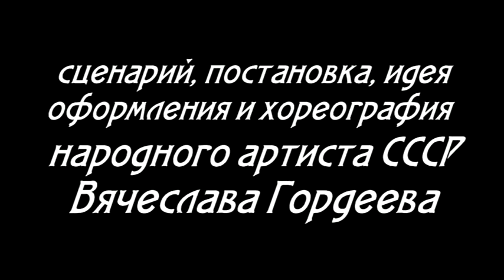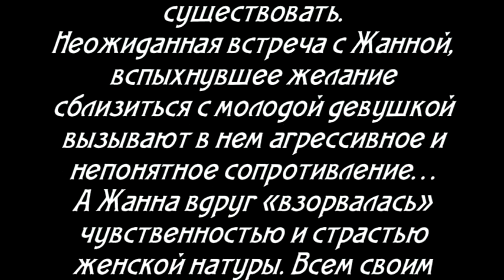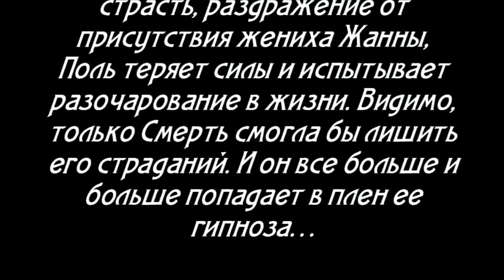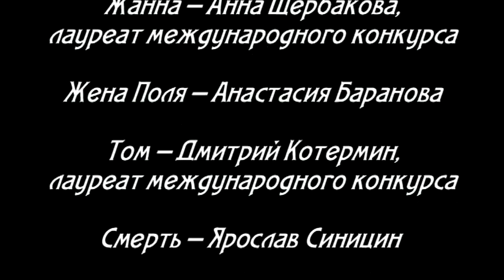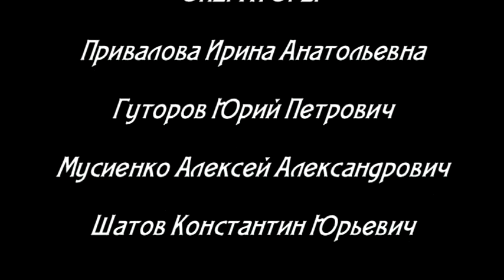Русский Балет-ПОСЛЕДНЕЕ ТАНГО фильм-балет Вячеслава Гордеева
ПОСЛЕДНЕЕ ТАНГО
фильм-балет  Вячеслава Гордеева
 музыка А. Пьяццоллы,
сценарий, постановка, идея оформления и хореография   Вячеслава  Гордеева
      У Поля, парижанина средних лет, погибает при странных обстоятельствах жена. Неожиданное несчастье наносит ему глубокую душевную  рану, для него перестает существовать реальностью.
   Неожиданная встреча с Жанной, вспыхнувшее желание сблизиться с молодой девушкой вызывает в нем агрессивное и непонятное сопротивление…
   А Жанна вдруг «взорвалась» чувственностью и страстью женской натуры. Всем своим  существом она бросается навстречу новому знакомому…
   Попав в замкнутый круг, в котором переплелись тяжелый ужас памяти с смерти жены, пробудившаяся страсть к девушке, раздражение от постоянного присутствия ее жениха Тома,  - Поль теряет силы и испытывает полное разочарование в жизни. Видимо, одна Смерть  лишила бы его страданий. И он все больше и больше вторгается в плен ее гипноза
 В РОЛЯХ:   Поль    -     Владимир Минеев
Жанна    -   Анна Щербакова, лауреат международного конкурса
Жена Поля  -  Анастасия Баранова
Том – Дмттрий Котермин, лауреат международного конкрса
Смерть        -   Ярослав Синицин
Участники конкурса – исполнители танго:  артисты театра «Русский балет»
 Педагоги-репетиторы
Заслуженная артистка России Ольга. Коханчук
Заслуженная артистка России Яна Казанцева
Заслуженный артист России Дмитрий  Проценко
Заслуженный артист Азербайджана Виталий Ахундов
аведующий постановочной частью  театра «Русский балет» И.Б. Кабилов
     ПЕРВАЯ ПОСТАНОВКА БАЛЕТА СОСТОЯЛАСЬ                     В БОЛЬШОМ ТЕАТРЕ 24 МАРТА 1996 г.

  СЪЕМОЧНАЯ ГРУППА
Гуторов Юрий Петрович- видеооператор
 Мусиенко Алексей Александрович - видеооператор
  Шатов Константин Юрьевич- видеооператор
 Привалова Ирина Анатольевна—директор съемочной группы